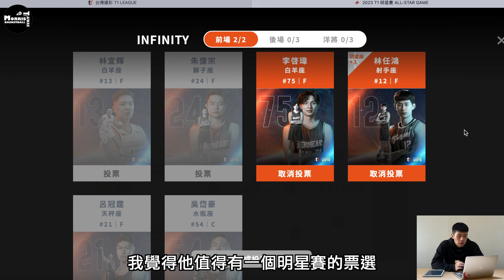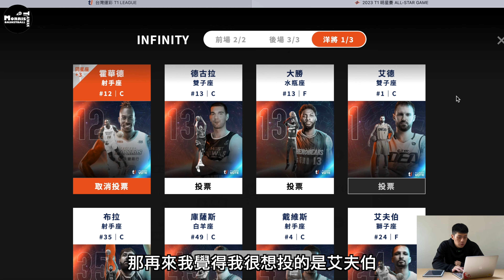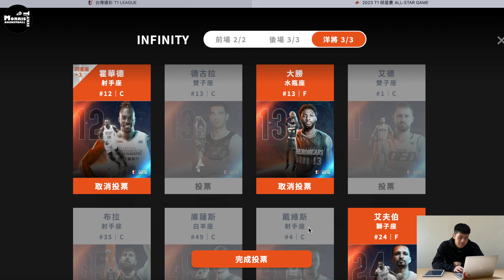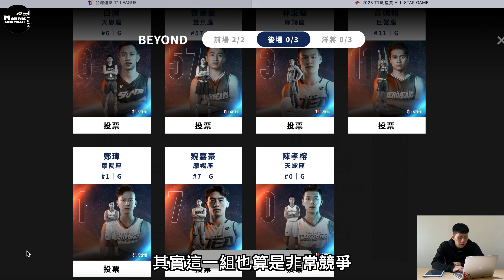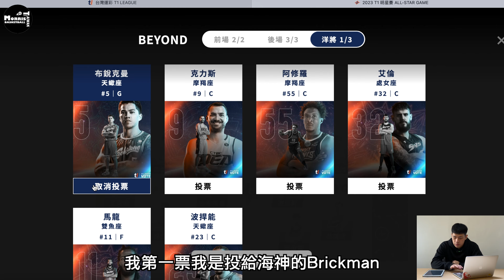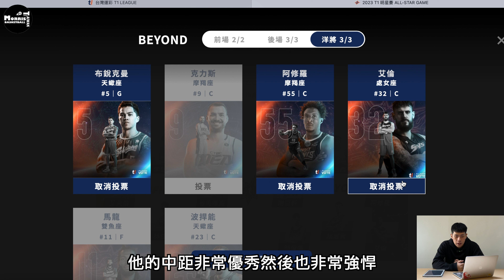【T1】好久不見的明星賽！我的全明星陣容是？遺珠又是誰？ T1明星賽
封面素材/Ryan攝影